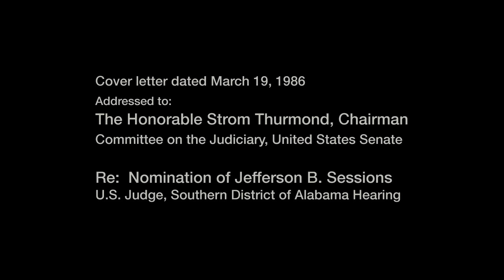She Persisted – Steve Lippman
These days, I’ve been testing myself and focusing my creative energies in a different way than my ongoing film work with music and musicians. Recently, I made a couple of short DIY political videos as an exercise in resistance to the daily assaults against our democracy by this new administration and its collaborators. I’m not sure if the videos have any impact, but for me it feels like therapy and necessity. Part of the personal struggle is finding ways to be most effective for others in these critical times. Nothing feels like business as usual.

This DIY shoot-on-the-iPhone approach is quick, and I'm challenging myself to let go of old habits and expectations in service of just getting it done quickly, and making a statement.

I’m sitting at my desk last week, enraged again. I’m reading the story of how Senator Elizabeth Warren was silenced on the Senate Floor, via an obscure rule, while reading the text of Coretta Scott King’s 1986 letter and statement opposing Jeff Sessions' nomination to a federal judgeship. Senator Warren was now using it in opposition to Sessions’ nomination as U.S. Attorney General.

It was an outrageous effort by cowardly white men to silence not only essential words by Mrs. King against Sessions and his record of racism and injustice, but also to silence a woman. This was made abundantly clear by the fact that the next day, several male senators admirably stepped up to read the same words, yet were not silenced in any way.

The idea came quick. I sent out an email polling about a dozen women asking if they’d be interested in submitting videos in which they’d read aloud the text of Mrs. King’s cover letter on camera. The response was immediate. Everyone wanted to be heard.

Mrs. King’s letter was concise, and pointed. The plan was to intercut between the women to create a full read. That was the core concept. Senator Warren had already taken to her Facebook page to post her reading of the full statement. The collective voices in this short film come together in solidarity, and represent a companion to the longer text.

I collected 52 videos in three days, all by personal networking through friends, creative colleagues and friends of friends. There were another 30 or so women that responded but schedule prevented them from doing it. No one said “no.” If I'd had a month, it would have turned into thousands of voices. They are out there.

The rules were simple, shoot on the iPhone or similar device, send me the video. Nothing fancy.

Not quite everyone made the final cut, but everyone who submitted is listed below. They all stepped up.  They all made this with me.

Sharon Ainsberg
Ann-Elizabeth Barnes
Cheryl Bentyne
Suzanne Bertish
Zoey Birdsong
Carolyn Bisson
Stephanie J. Block
Lisa Boone
Blair Brown
Rosanne Cash
Bridget Everett
Indhira Flowers
Chrystal Genesis
Laurie Green
Manie Kaur Grewal
La Tanya Hall
Heather Hartshorn
Jordyn Holt
Dorna Khazeni
Lauren Kinhan
Judy Kuhn
Lisa Jo LaMere
Miranda LaMere
Jodi Long
Dina Marie
Lela Means
Jane Monheit
Maddie Moore
Allison Moorer
Julia Murney
Darmia Hope Murphy Elliott
Donna Murphy
Charlotte Nagy
Kim Nazarian
Silje Nergaard
Bebe Neuwirth
Laura Nik
Claudine Ohayon
Andi Oliver
Angela Paul
Ellen Petty
Isobel Petty
Catalina Ruiz-Healy
Catherine Russell
Janis Siegel
Carly Simon
Hillary Stokes
Toni Trucks
Olivia Vesecky
Suki Vesecky
Kim Ward
Holly Foster Wells
Mary Wharton
Kathleen Harrahan Wyly
Elizabeth and Amy Ziff

–Steve Lippman